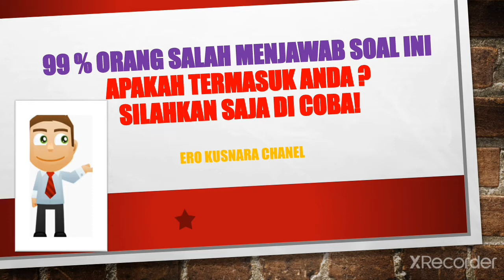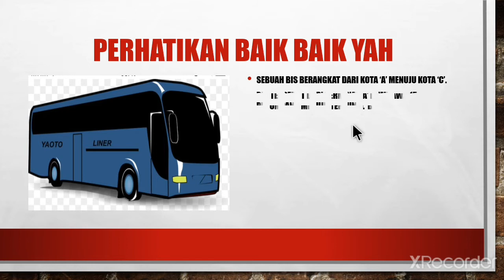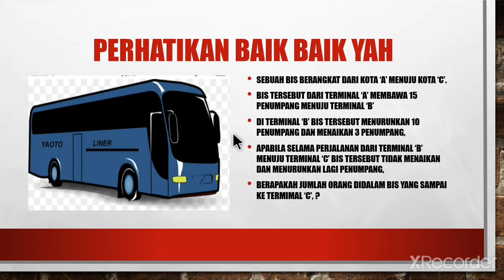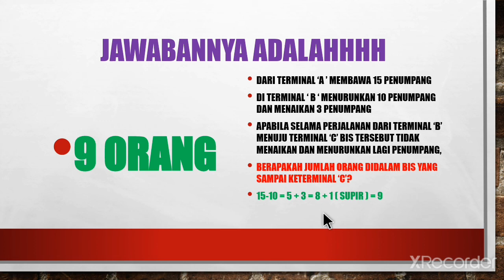Tebakan gokil bikin ketawa dan seru banget,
Tebak tebakan yang gokil, seru dan bikin ketawa soal mudah tapi banyak yang terkecoh